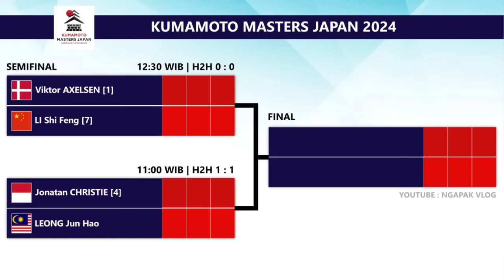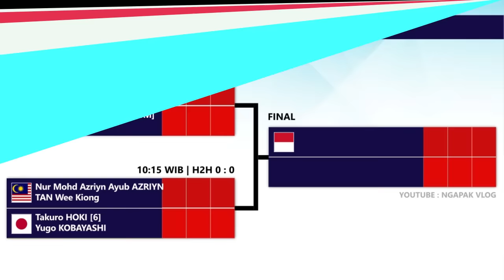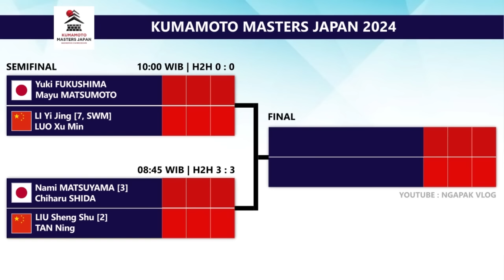DRAW & JADWAL SEMIFINAL KUMAMOTO MASTERS JAPAN 2024 BESOK PUKUL 08:00 WIB LIVE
DRAW & JADWAL SEMIFINAL KUMAMOTO MASTERS JAPAN 2024 BESOK PUKUL 08:00 WIB LIVE YOUTUBE BWF TV